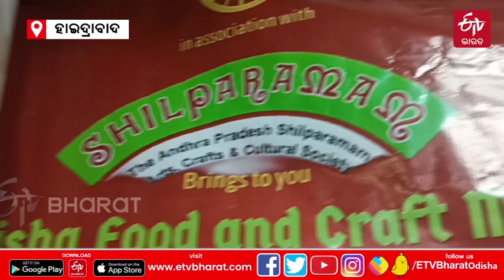Odia Food and Craft Mela : ହାଇଦ୍ରାବାଦରେ ମହକିଲା ଓଡ଼ିଆ ପିଠାର ବାସ୍ନା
ଓଡ଼ିଆ ଘରର ଖାଦ୍ୟ ଓ କଳାକୁ ନେଇ ହାଇଦ୍ରାବାଦର ଶିଳ୍ପାରମାମଠାରେ ଆୟୋଜିତ ହୋଇଛି ୨ ଦିନିଆ ଓଡି଼ଆ ଫୁଡ ଆଣ୍ଡ କ୍ରାଫ୍ଟ ମେଳା । କଳିଙ୍ଗ ସ୍ବରାଜ women's wings ପକ୍ଷରୁ ଏହାକୁ ଆୟୋଜନ କରାଯାଇଛି । ଅଧିକ ପଢନ୍ତୁ